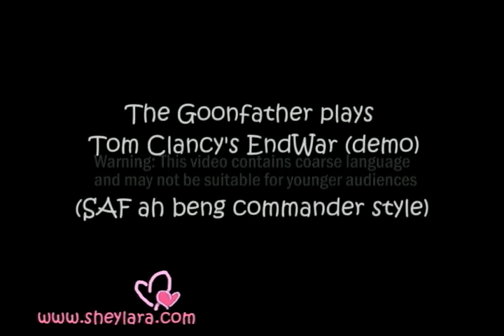The Goonfather plays Tom Clancy's EndWar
This video contains coarse language, so please do not watch it if you're underage or don't like coarse language.

The Goonfather has fun trying out the voice command feature of Tom Clancy's EndWar. It brings back memories of his SAF (Singapore Armed Forces) days.